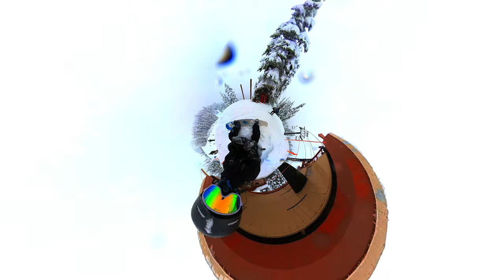Snowboard Movie - OFF ROAD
I had an insane pow day and met a new friend.

Stevens Pass 1/12/2023 - Insta360 ONE RS 360 lens - Music Video - 1440p 30fps

sections
00:00 - Suicide boys X Germ (TranceBuddha Remix)
02:31 - The Lift
05:26 - The Run.